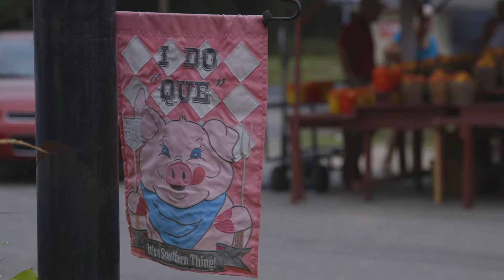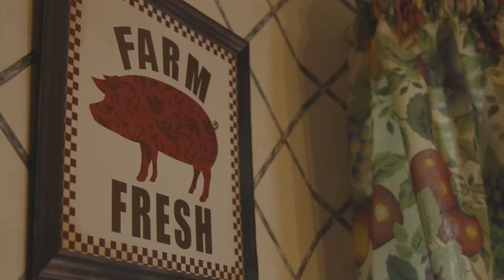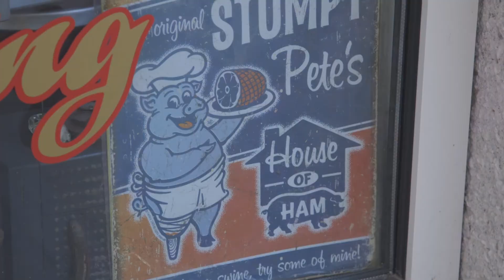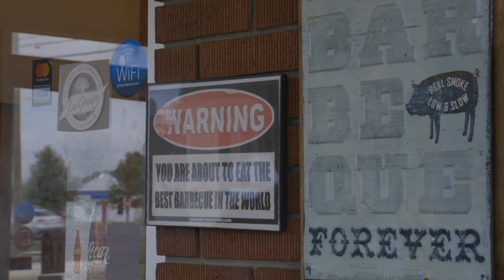Well Raised. Well Traveled. North Carolina.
The Well Raised, Well Traveled video series highlights North Carolina’s pork industry and the local farmers who care for our animals. Part 1 focuses on our farmers and how they take great pride in providing a safe, affordable food supply for their neighbors here at home, and around the world.